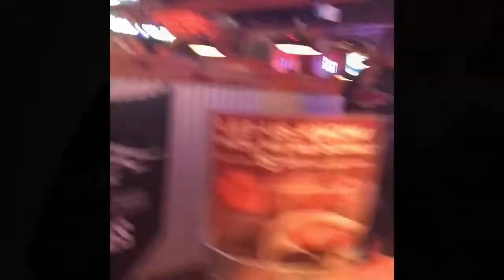Texas Roadhouse/ Road Kill Clarksville Tennessee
The Meat Taste A Little Wild and Gamey